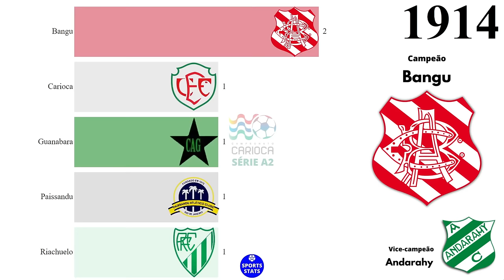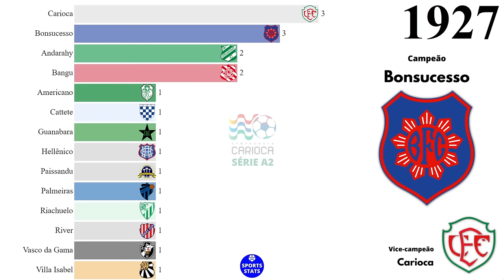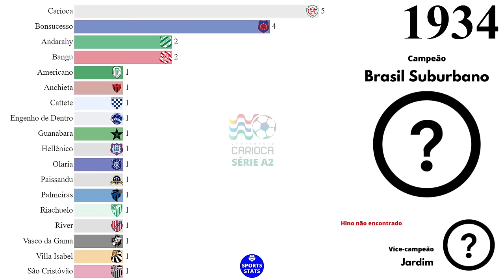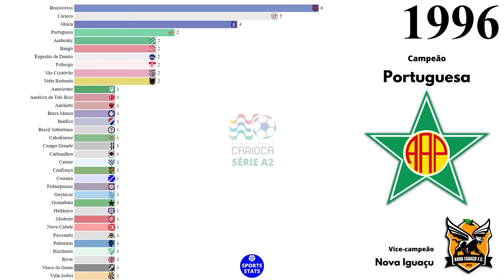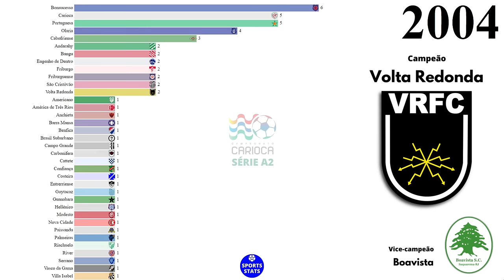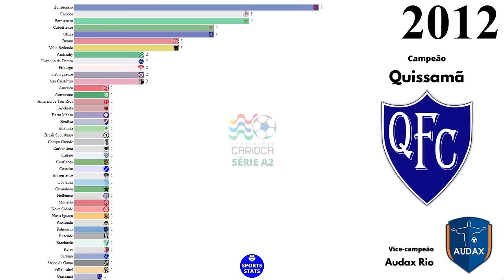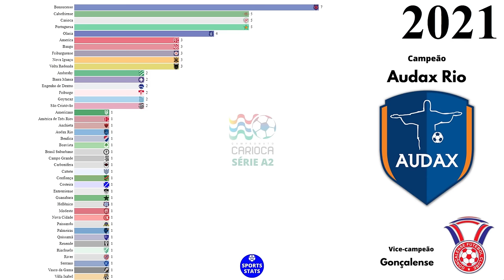Campeões do Campeonato Carioca - Série A2 (1906 - 2021)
Campeões do Campeonato Carioca de Futebol - Série A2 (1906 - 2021)

Fonte: Federação de Futebol do Estado do Rio de Janeiro (FERJ), Wikipédia.

VICE-CAMPEONATOS:

Olaria: 6
Portuguesa: 5
Macaé: 3
Carioca: 3
America: 3
Villa Isabel: 3
Friburguense: 3
Jardim: 2
Costeira: 2
Andarahy: 2
Mesquita: 2
Madureira: 2
Mackenzie: 2
Nova Iguaçu: 2
São Cristóvão: 2
Rio de Janeiro: 2
Campo Grande: 2
Tigres do Brasil: 2
CFZ: 1
Bayer: 1
Brasil: 1
Ceres: 1
Bangu: 1
Jequiá: 1
Everest: 1
Alliança: 1
Campos: 1
Novo Rio: 1
Boavista: 1
Itaperuna: 1
Audax Rio: 1
Progresso: 1
Americano: 1
Gonçalense: 1
Entrerriense: 1
Bonsucesso: 1
Metropolitano: 1
Angra dos Reis: 1
Arraial do Cabo: 1
Sampaio Corrêa: 1
Engenho de Dentro: 1
Americano de Campos: 1